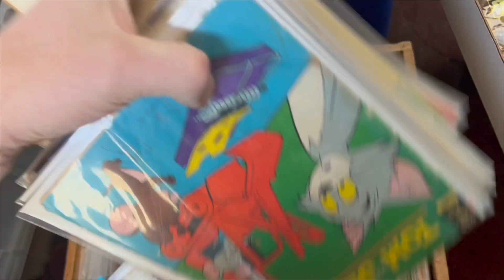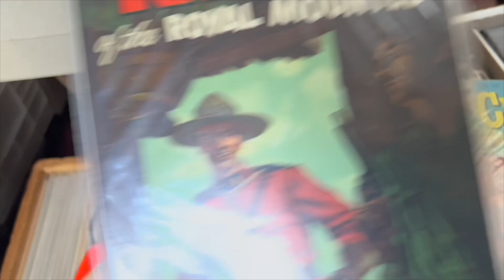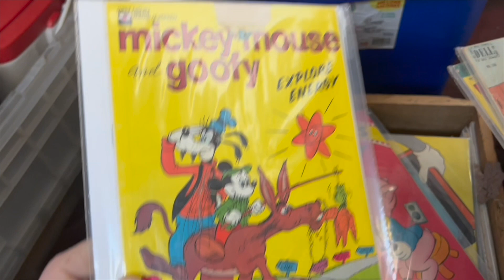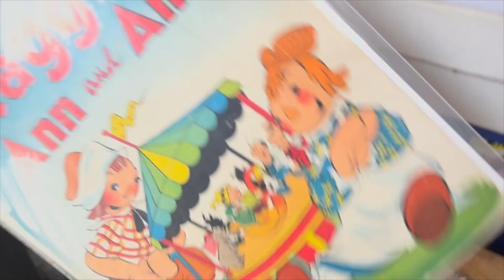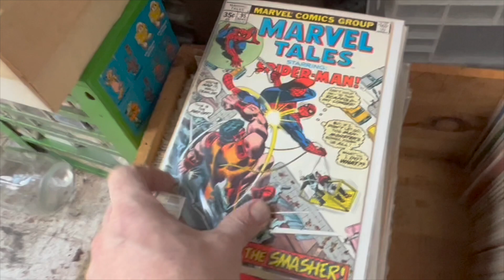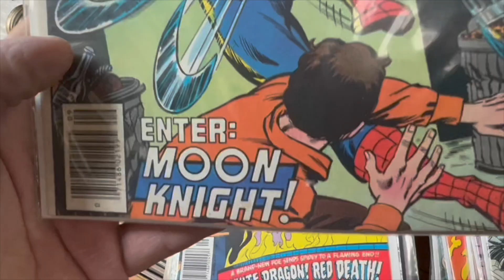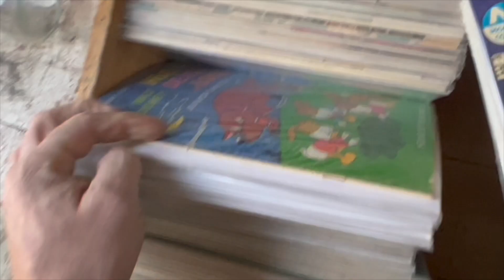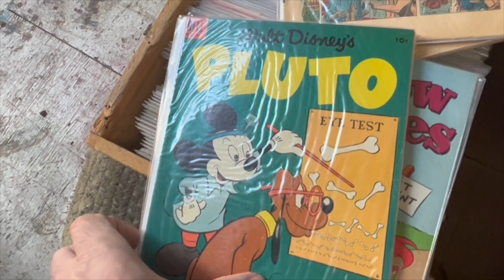Vintage Marvel Comic Books- RESCUED FROM THE DUMPSTER!!!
Yep, just like the title states, as these were about to be taken away by the 1-800-Junk house clean-out crew I was able to beat them to one last shed in a woman's house (with permission- she invited me over) to grab not only a massive collection of Star Wars Cards, but gems, fossils, vintage toys (Robots, M.A.S.K., etc) AND an entire crate of comic books- many Fromm the Bronze and Silver age. Its awful to think that these could have been in a landfill when its not only such a large comics collection, but one with a few fairly valuable issues in it! Check out the video and you'll see a good portion of this rescued lot. I plan on keeping a few titles, but most I will sell (some cool ones include Captain America, Iron Man, The Spectacular Spiderman, Marvel Tales, Superman) comicbooks @dumpsterdiving